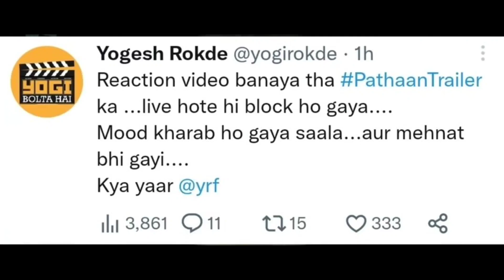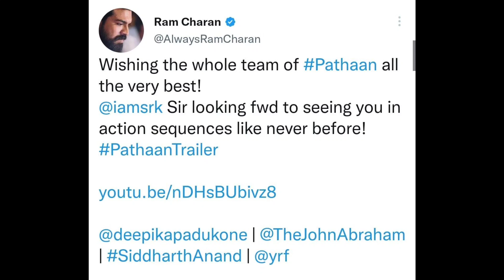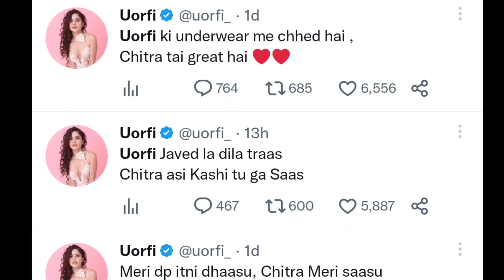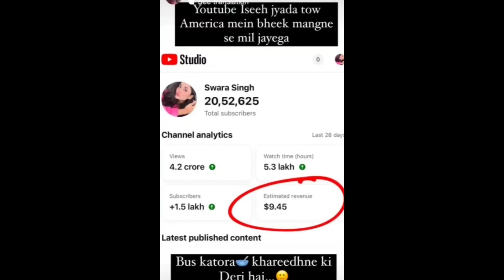Urfi Javed Troll Chitra Wagh, This Hindi Movie Win Oscar 2023? Support Pathan Trailer Big Problem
About Me : My Name is Arvind Kumar . I am from Delhi. I am  Youtube News 24x7  who cover updates of Indian YouTubers.